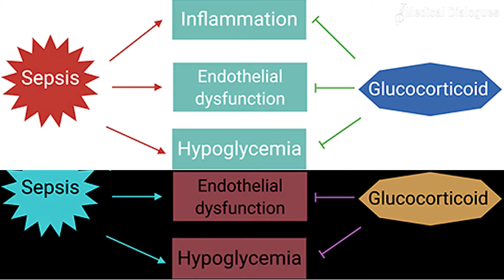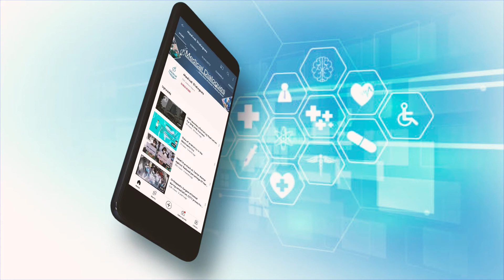Sepsis‐associated hypoglycemia linked with increased mortality in ICU patients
Sepsis‐associated hypoglycemia on admission linked with increased mortality in ICU patients

Monitoring glucose levels is very crucial in critically ill patients and a serious risk factor in Sepsis. Abnormal blood glucose concentration is related to mortality. Hyperglycemia is a common response to acute illness, but hypoglycemia, both spontaneous and iatrogenic, is not so often seen in critical conditions.